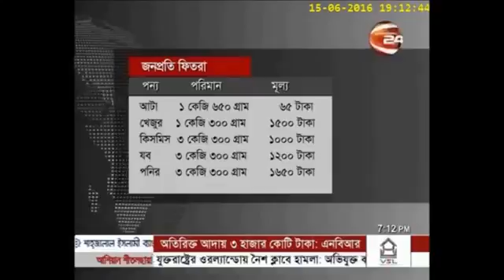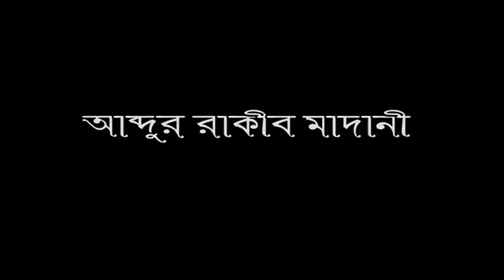সরকারী ফিতরা বনাম রাসুল (সাঃ) এর ফিতরা !!!!